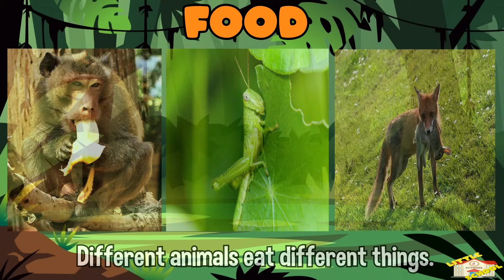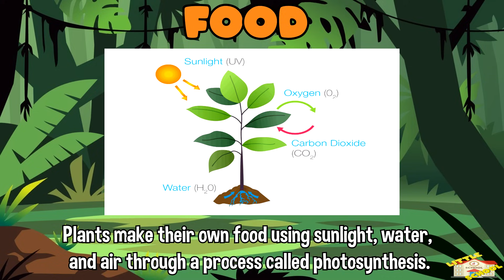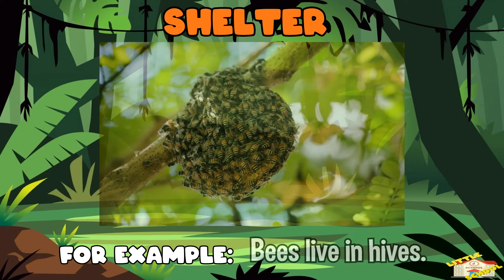Basic Needs of Living Things | Science for Kids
Hey kids!

In today's video, we will be learning about the basic needs of living things.

Did you know that plants make their own food using sunlight, water, and air through a process called photosynthesis?

0:20 - Introduction to the Basic Needs of Living Things
0:29 - Four main needs of living things.
0:33 - Food
1:03 - How do plants make food?
1:12 - Water
1:35 - Air
1:51 - Do plants need air?
1:59 - Shelter
2:39 - Quiz Time